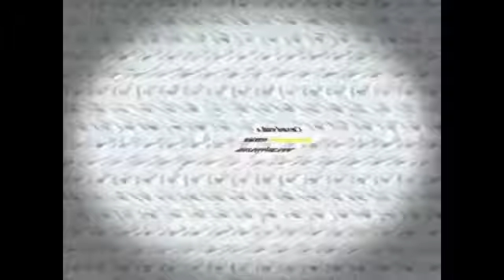G Major 28